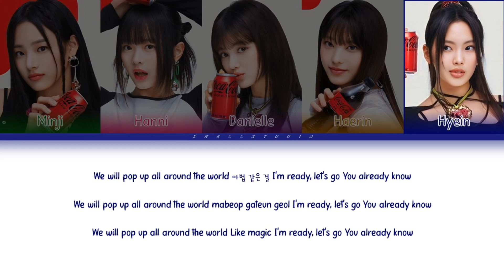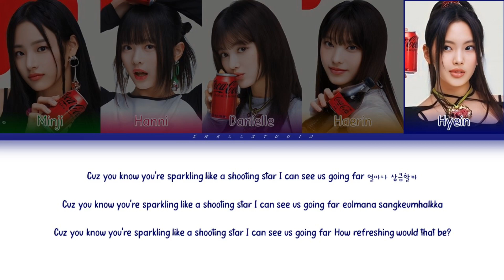NewJeans (뉴진스) - Zero | color coded lyrics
Rights Administered by ADOR Ent

• Artist: NewJeans
• Song: Zero
• Album: -
• Released: 23.04.03